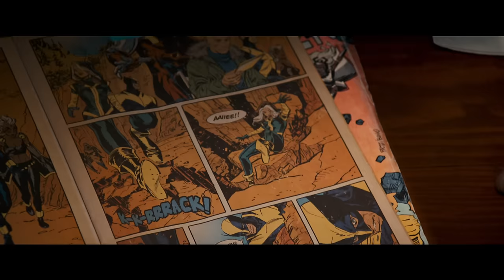Logan | Trailer Oficial 2 | Legendado HD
Em um futuro próximo, um cansado Logan cuida do doente Professor Xavier em um esconderijo na fronteira mexicana. Mas as tentativas de Logan de se esconder do mundo e de seu legado são interrompidas com a chegada de uma jovem mutante, perseguida por forças sombrias.

Direção: James Mangold
Elenco: Hugh Jackman, Patrick Stewart, Richard E. Grant, Boyd Holbrook, Stephen Merchant, Dafne Keen